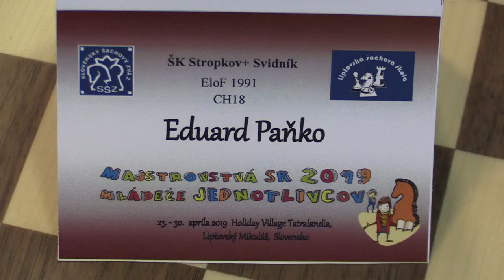CH20 1.9. Paňko Eduard - Kostolányi Šimon 1 - 0